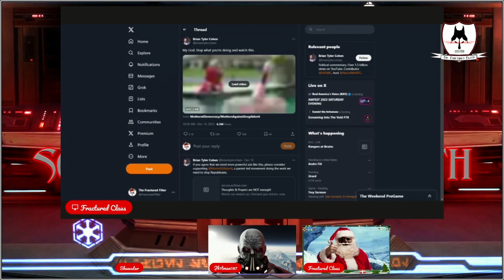Mothers for Democracy Attacks Religion & Gun Owners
Introduction Credits:
Video Footage:
LucasArts: Star Wars: Dark Forces II – Jedi Knight
Nicolas Jeudy – Dark Fantasy Studio: Archives Vol. 1 The Dark Side – Final Fight, Assassin exit